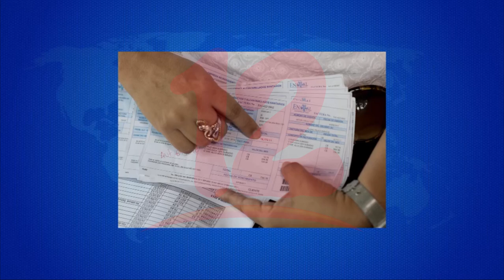Aumentan denuncias por alta facturación del vital líquido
Noticias12Nicaragua Alto consumo de facturación de agua y falta de equipos de medición, principales denuncias de los consumidores, afirma Consultoría del Gestor al Consumidor.